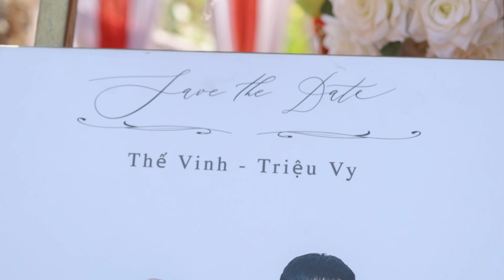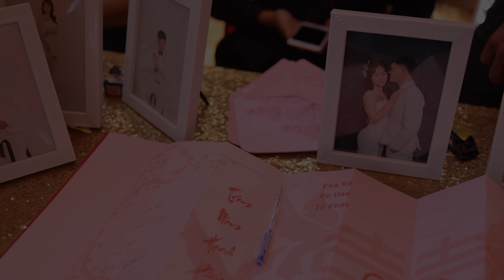Phim Cưới Thế Vinh & Triệu Vy 10/03/2023